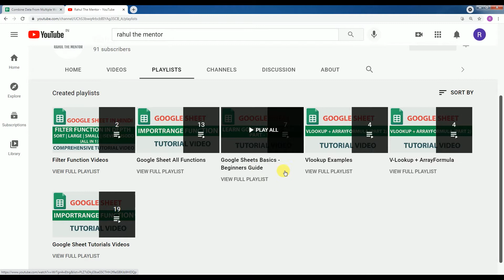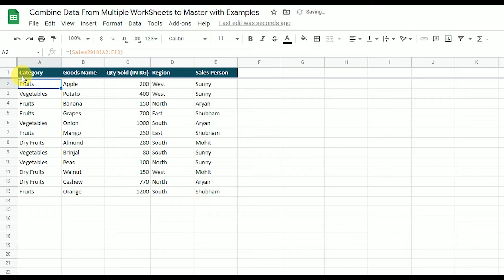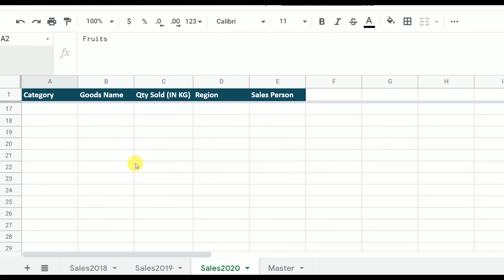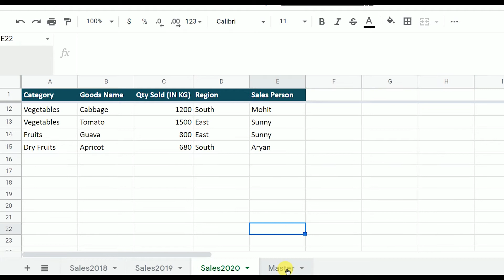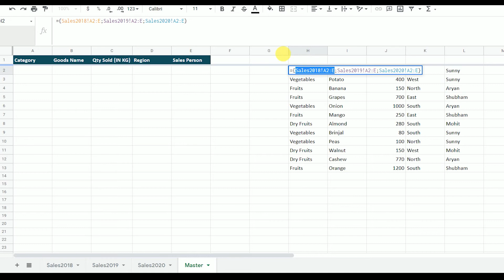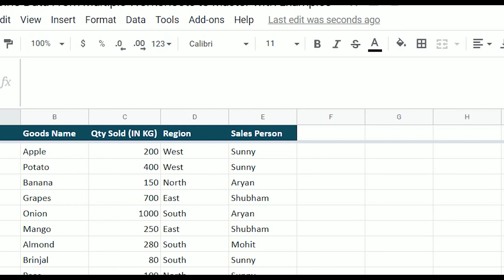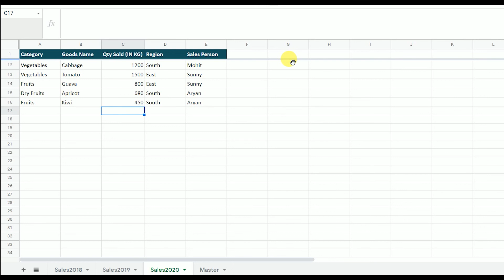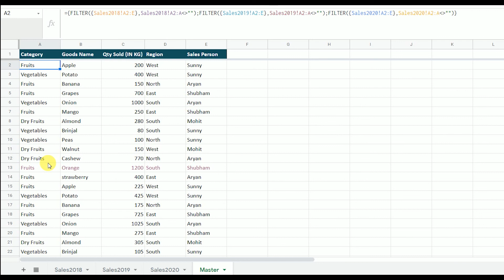20. Combine / Merge Data From Multiple Sheet Into One Dynamic Master Sheet in Hindi | Must Watch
Learn how to combine multiple sheets to one master using FILTER function. As Mentioned is earlier video filter function is most dynamic and advance function which update data itself as soon as we update source data.

In this video you will see how to merge/Combine data of multiple worksheet (TABS) to one Master Sheet using filter with array.

With the use of given formula you may combine as many as sheets you want.  Please watch all the videos of filter function before watching this to understand clearly and efficiently.